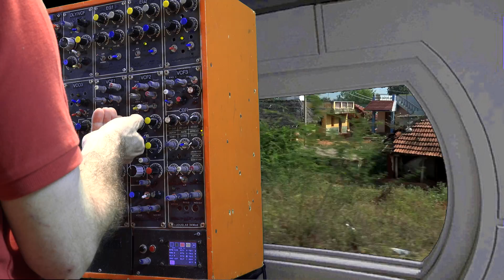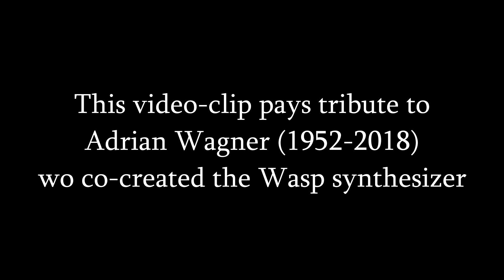The Analog Session - Early Morning Raga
"Early Morning Raga" is the new single by The Analog Session  (Alexander Robotnick & Ludus Pinsky) released by Hot Elephant Music.
With this track, the  two artists tackle a style which , just like Jazz, is considered the most profound and refined expression of melodic improvisation in music: Indian Raga.
Robotnick and Pinsky never claimed  to compare with  Indian classical music Masters who traditionally spend up to 10 years studying and practicing  before playing in front of an audience. Anyway, drawing on  their long experience with modal improvisation, they decided to pay tribute to a music style which is only superficially known to the Western public.
The  video-clip is produced by A. Robotnick ,with the support  of Gianni Manetti's graphic art.
The central element in this clip is a Wasp, the synth designed in 1976 by Albert Wagner , who unfortunately passed away recently, whose technical characteristics,  in Robotnick's opinion , magically blend  with the Indian style.
In this clip the Wasp looks like a sort of UFO, symbolising electronics' intrusion on Indian tradition.
It is therefore with great satisfaction ( although maybe  a little  bit pretentiously) that Hot Elephant Music opens this window onto Indian electronic music to the Western public, in the hope of encouraging some other Indian producers to deal with their unique and matchless roots b because if something must be saved from the pervasive standardization deriving from wild and super fast globalisation , it's indeed the artistic expression of different cultures, as this is peoples' true and invaluable wealth.